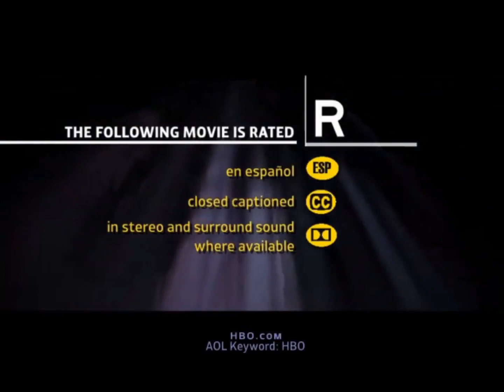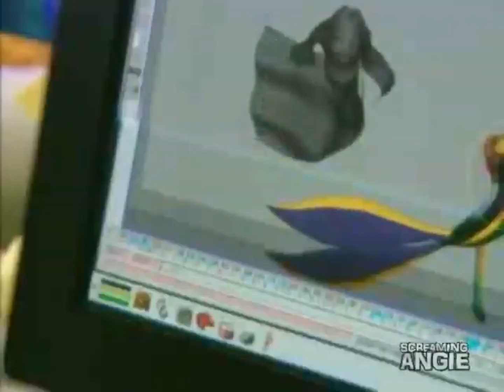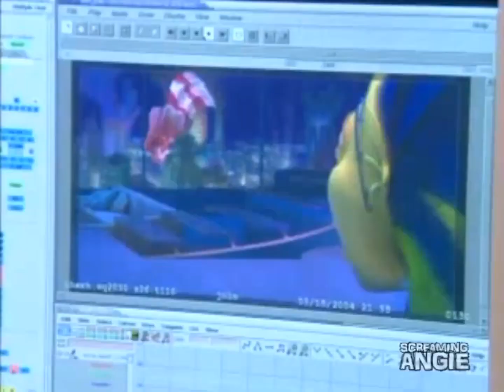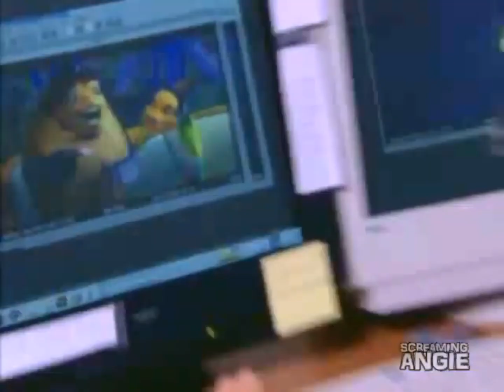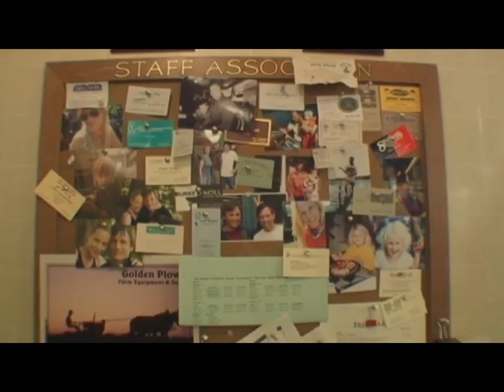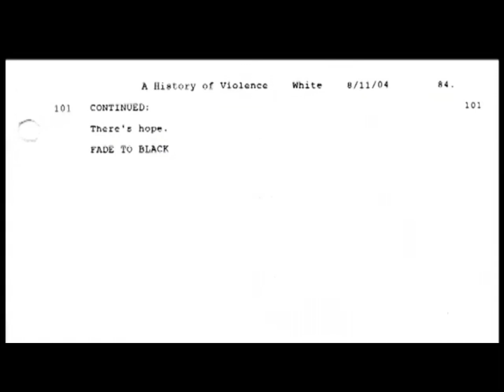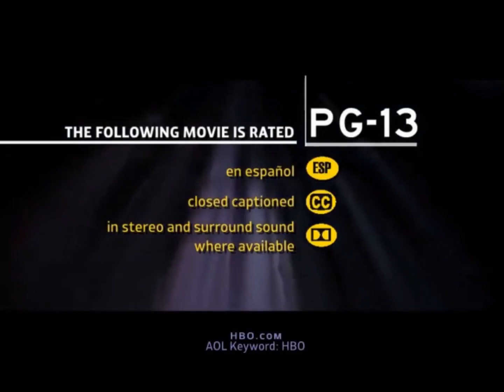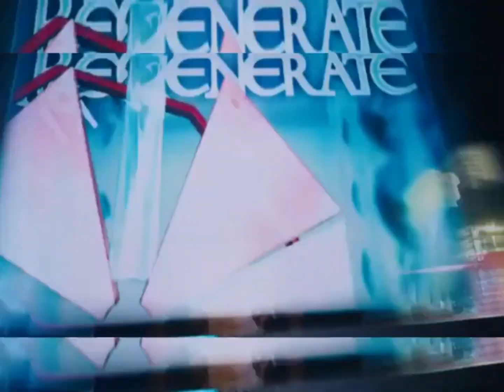HBO US: Continuity | September 17, 2005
4am - Pet Sematary

5:45am - The Making of Shark Tale

6:15am - Wyatt Earp

9:30am - Breakin' All the Rules

11am - Inside the NFL

12pm - Children of Belslan

1pm - Men in Black

2:45pm - HBO First Look: A History of Violence

3pm - Jackie Chan's Who Am I?

5pm - Jackie Chan's The Medallion

6:30pm - Breakin' All the Rules

8pm - Resident Evil: Apocalyspe (movie premiere)